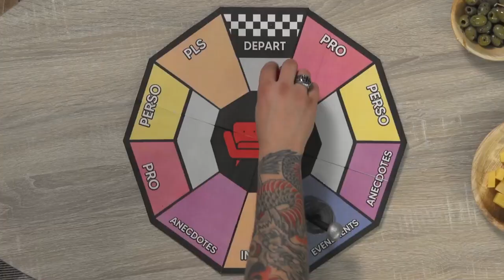CANAP + 06 : Rap'ologie